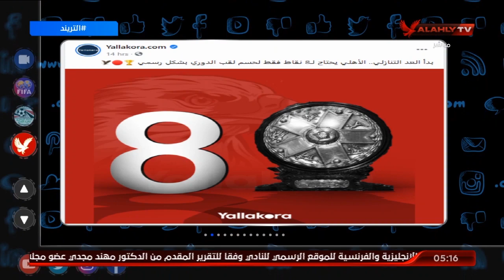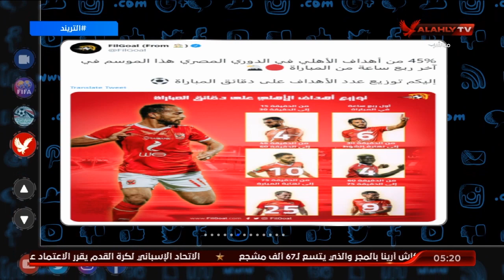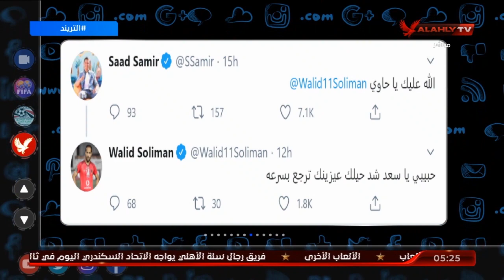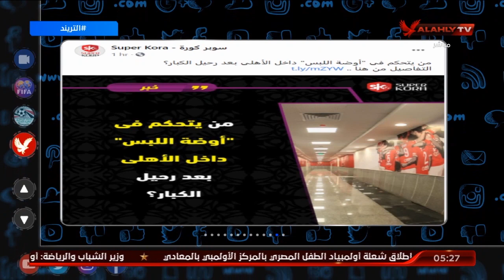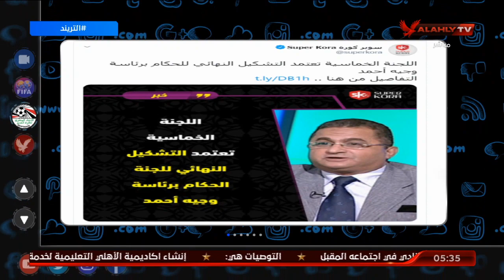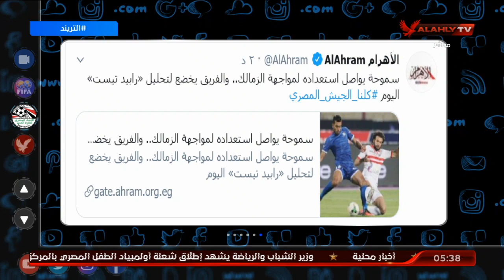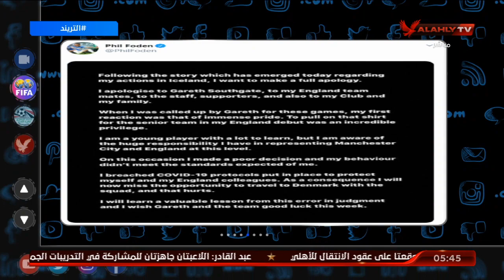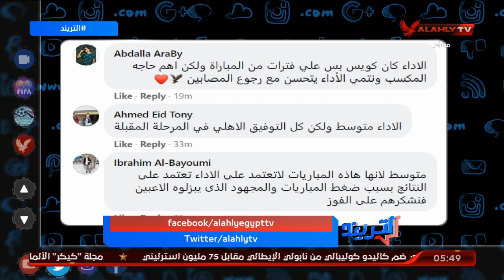الحلقه الكاملة | التريند مع محمد سعيد | 8-9-2020